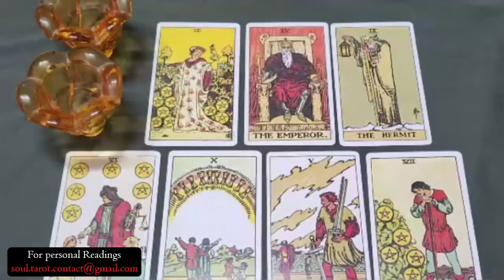TAURUS | THE DOOR IS SHUT! THEY KNOW UR COMPLETELY OVER IT & IT MAKES THEM WANT U MORE NOW THAN EVER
Taurus Love
Taurus 2024
Taurus today
Taurus june